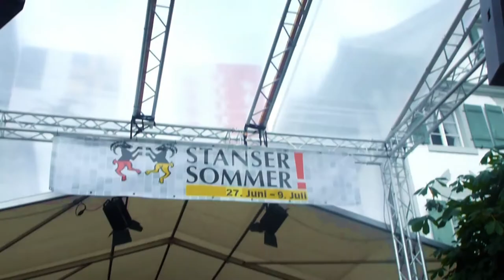Ursula Ganz - Perfect - Dorfplatz Stans, 30.6.2014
Ursula Ganz sings "Perfect" by Alice Cooper in Stans (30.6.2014). With Martin Achermann and Dominik Flaig (guitar) and Marco Odermatt (drums).